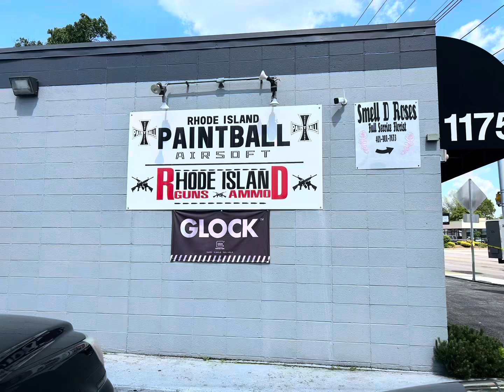Rhode patrol: Rhode Island guns and Amo robbery on post road Warwick RI